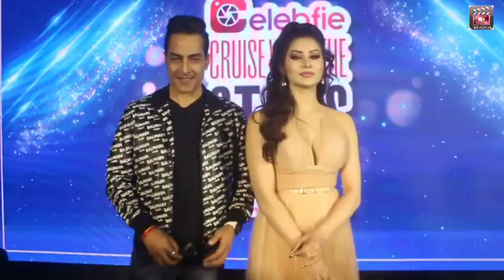Urvashi Rautela & Sudhanshu Pandey, Raminder Singh for celebration of Celebfie Cruise with Stars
Urvashi Rautela & Sudhanshu Pandey, Raminder Singh for celebration of Celebfie Cruise with Stars Season 2, in Mumbai